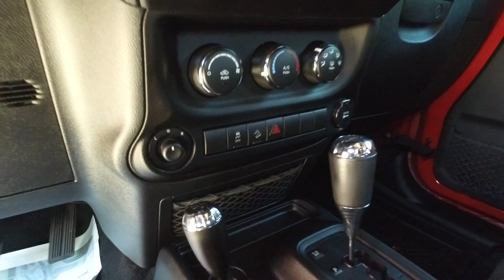QCJeeps.com 2011 Jeep Wrangler Sport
2011 Jeep Wrangler Sport